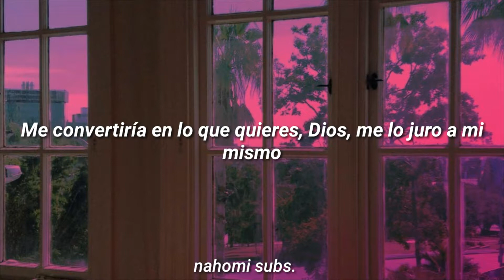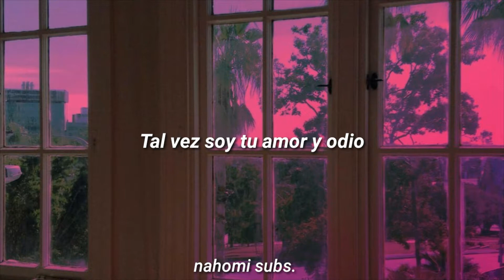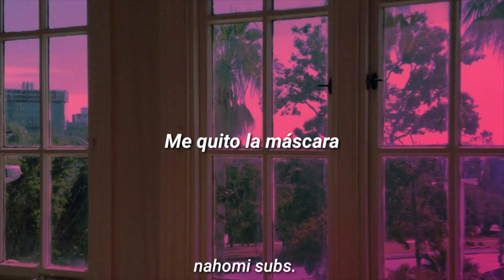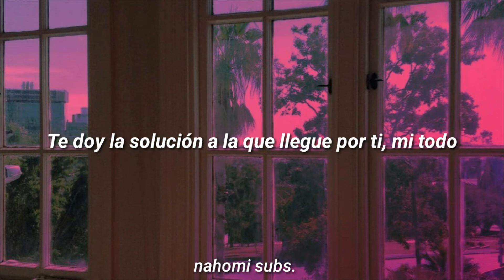BTS - outro:her (Traducida al Español)